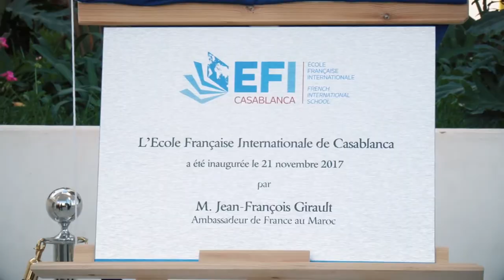Film institutionnel de l'Ecole Française Internationale de Casablanca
Le nouveau film institutionnel de l'Ecole Française Internationale de Casablanca met en avant les spécificités du modèle pédagogique de l'EFI et capture des moments de vie au sein de l'école.